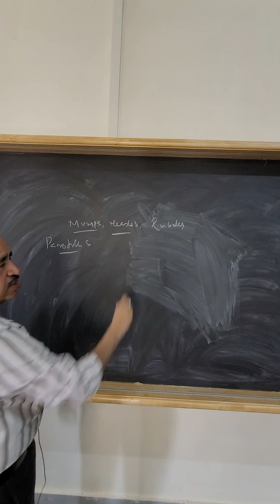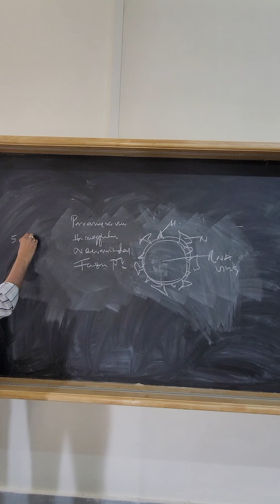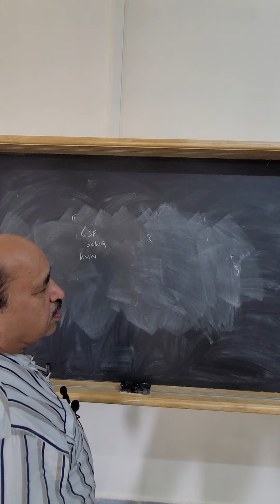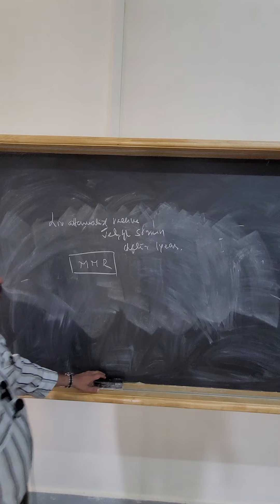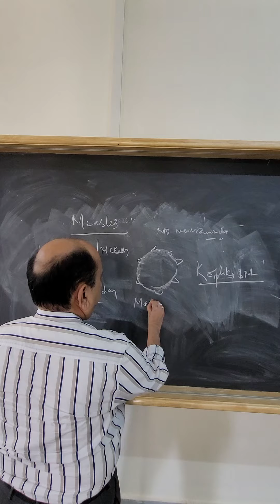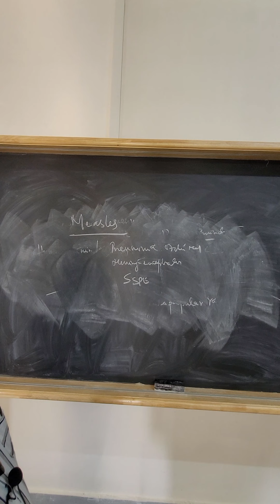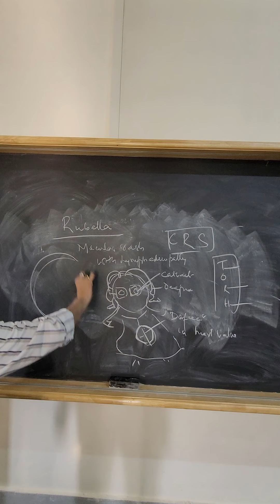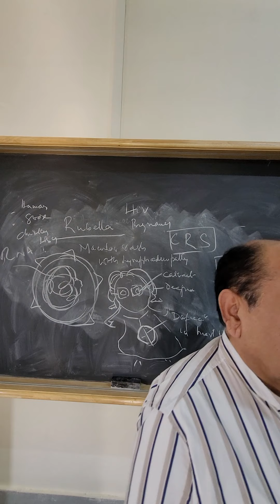MUMPS MEASLES AND RUBELLA